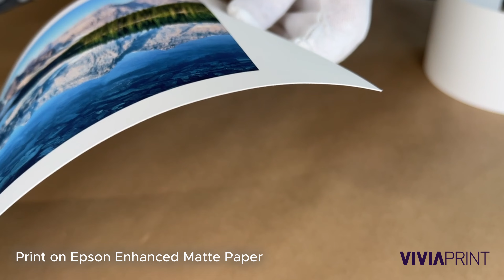Print on Epson Enhanced Matte Paper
Our most commonly used paper from Epson is the Enhanced Matte Photo Paper, which is perfect for affordable poster printing, low quantity flyers, large indoor banners, presentations, family photos, photo gifts, birthday banners, YOU NAME IT! With this paper, you can create great quality prints on the same day you order without breaking the bank. Hobbyists, professional photographers, and digital artists alike find Epson Enhanced Matte Paper a remarkable solution for any project.

Epson Enhanced Matte Paper 192 gsm

The Epson Enhanced Matte Paper is a smooth, bright-white, matte paper for high-quality, photo printing. The paper supports accurate color reproduction and high-contrast, high-resolution output. The paper yields highly saturated images, while maintaining highlight and shadow detail. At Vivia Print, We use Epson UltraChrome HDR inks for all of our Inkjet prints. The combination of our ten color Epson printers and high-quality photo papers produces the widest color gamut which dramatically raises the level of print quality and sets a new benchmark standard for photographic reproduction.

192 gsm
Thickness 10.3 mil
ISO Brightness 104%
Opacity 94%
Smooth matte surface
Heavyweight stock delivers a true photographic feel
Bright white base accentuates highlights
Designed for indoor use

Epson is a highly recognized brand of inkjet printers and papers and over the past decade has been adopted as the premier printer of choice for professional photographers.

We use water-based, archival Epson UltraChrome HDR ink for all of our prints. Utilizing ten colors, Epson UltraChrome HDR ink produces the widest color gamut ever. It dramatically raises the level of print quality and sets a new benchmark standard for photographic reproduction.